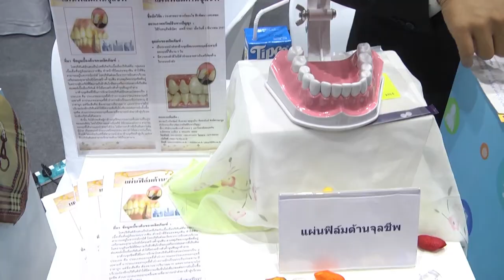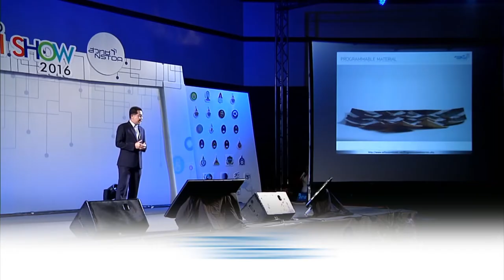พลังวิทย์ คิดเพื่อคนไทย ตอน 10 เทคโนโลยีที่น่าจับตามอง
การบรรยายพิเศษเรื่อง “10 เทคโนโลยีที่น่าจับตามองสำหรับธุรกิจ” โดย สวทช. เป็นการสื่อสารเรื่องเทคโนโลยีใหม่ๆ ที่จะส่งผลกระทบในช่วงเวลา 5-10 ปีข้างหน้า เพื่อให้ผู้ประกอบการและคนทั่วไป เตรียมตัวได้อย่างเหมาะสม โดยเป็นเทคโนโลยีที่น่าสนใจจากศูนย์วิจัยแห่งชาติใน สวทช. และเทคโนโลยีเชิงสุขภาพ หรือการดำรงชีวิตในรูปแบบต่างๆ ตัวอย่างเช่น เทคโนโลยีอาหารและการแพทย์ เน้นเรื่องคุณภาพ ความปลอดภัย และอาหารแบบจำเพาะบุคคล เทคโนโลยีที่จะมาแก้ปัญหาเรื่องโลกร้อนไปพร้อมๆ กับปัญหาการขาดแคลนเนื้อสัตว์ เทคโนโลยีที่การเข้าถึงข้อมูลการแพทย์ส่วนบุคคล